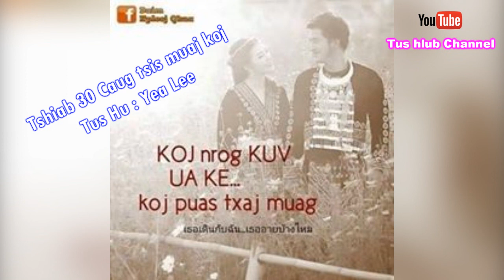Tshiab Peb Caug tsis muaj koj By Yea Lee 2018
Noog Tau Ntawm Kuv Tus Facebook

thank you... Xav Paub Xav Nug Dab Tsis Hu Tau Rau Tus Xov Tooj Yog : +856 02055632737